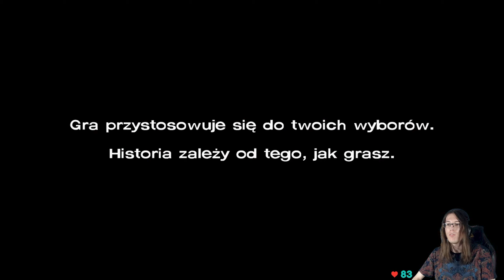Ku*** Larry | The Walking Dead: Sezon 1 [#4]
Inne nazwy serii (na potrzeby YouTubowe):
- Zagrajmy w The Walking Dead/ Zagrajmy w TWD
- The Walking Dead zagrajmy w / TWD zagrajmy w
- Lets play The Walking Dead / Lets play TWD
- The Walking Dead lets play / TWD lets play
- The Walking Dead gameplay PL / TWD gameplay PL
- The Walking Dead polski gameplay /  TWD polski gameplay
- The Walking Dead po polsku / TWD po polsku
- The Walking Dead PL /TWD PL